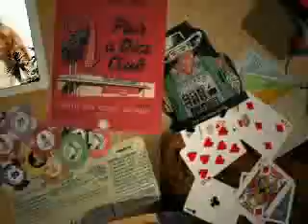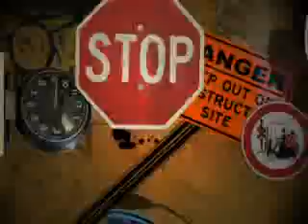Miley Cyrus (HANNAH MONTANA) VERY...VERY...CUTE PICS check it!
yah it is very cute...pics love it!!